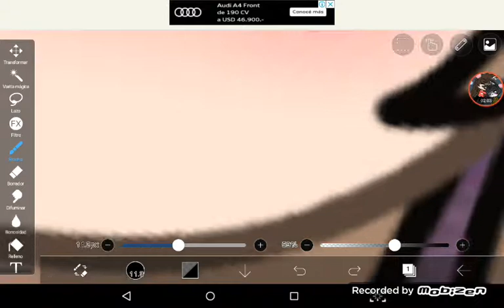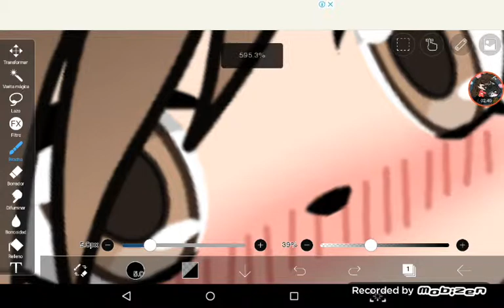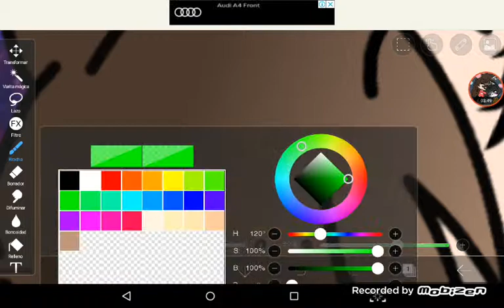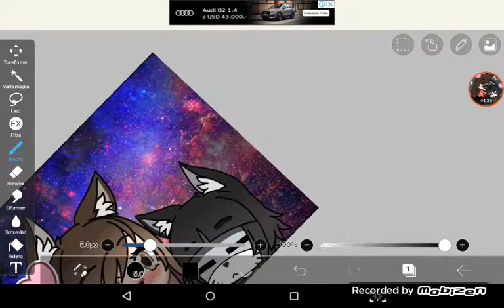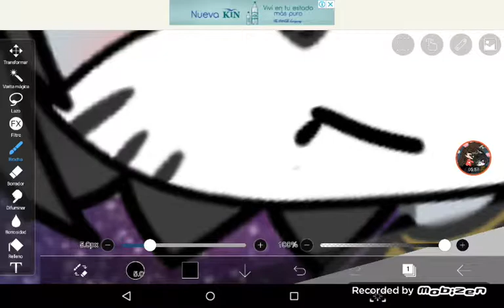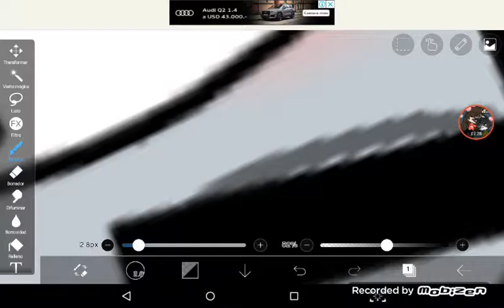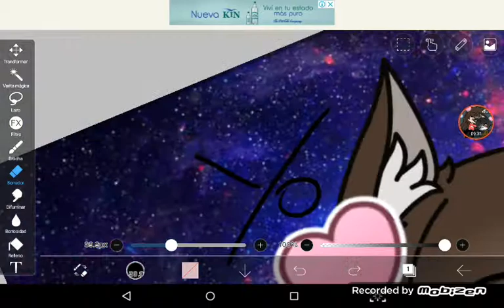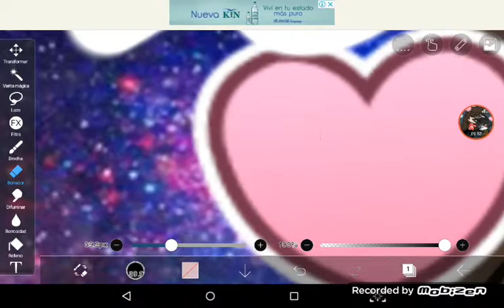yo y maron